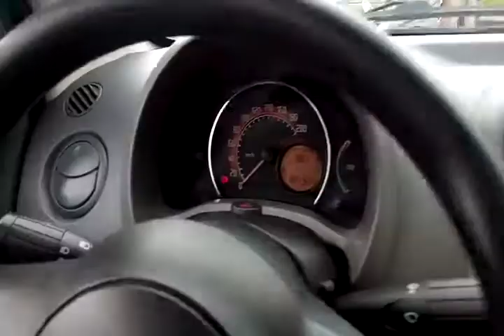115364 - FIAT / UNO VIVACE 1.0 14/14